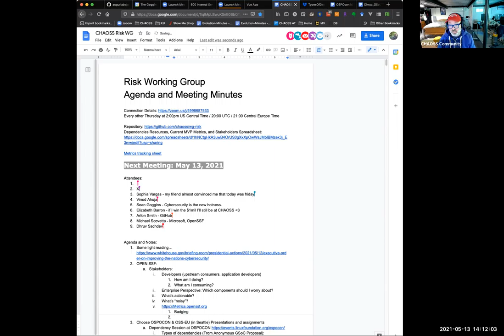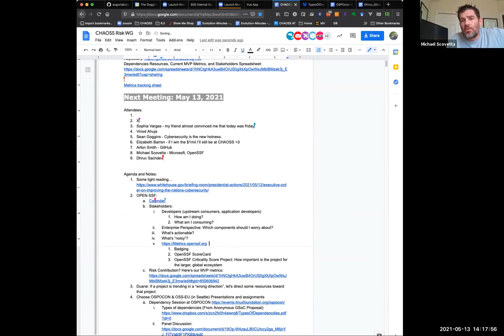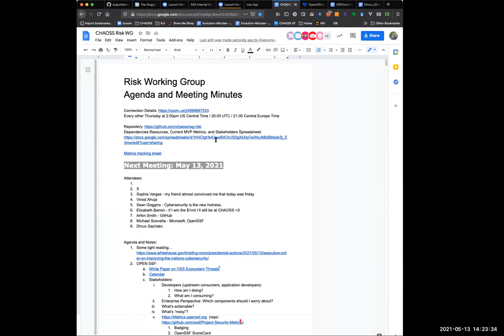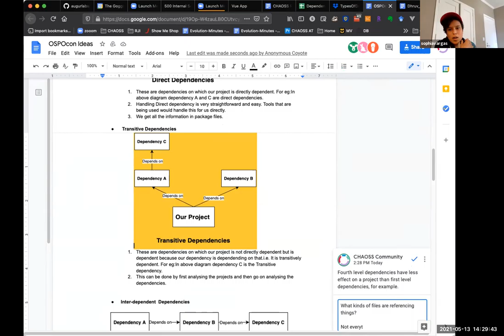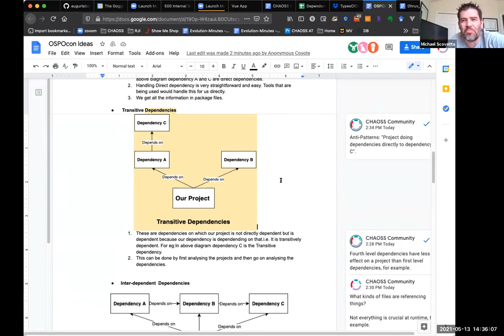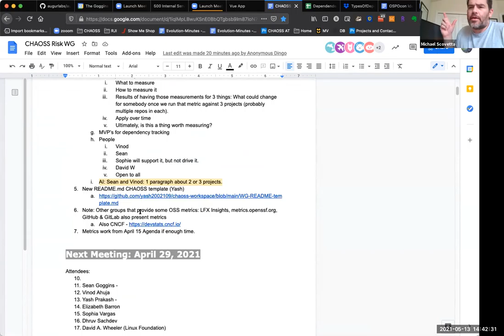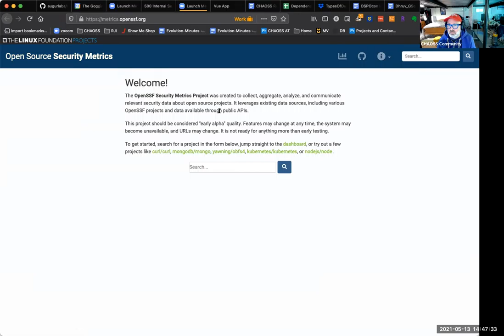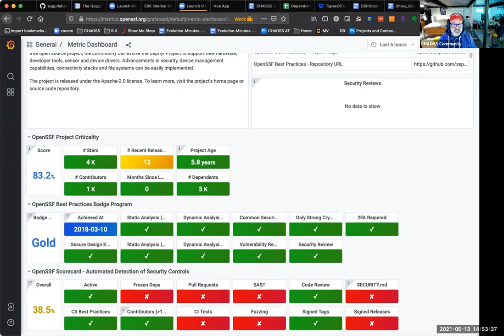CHAOSS Risk Working Group 5-13-21